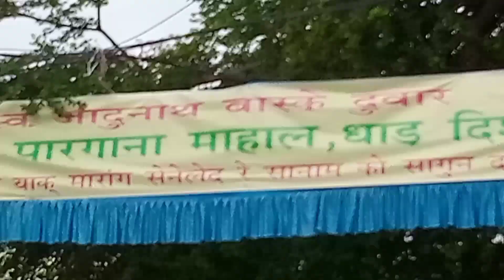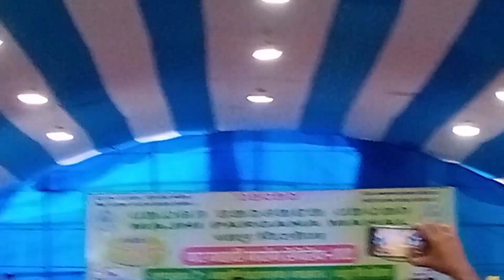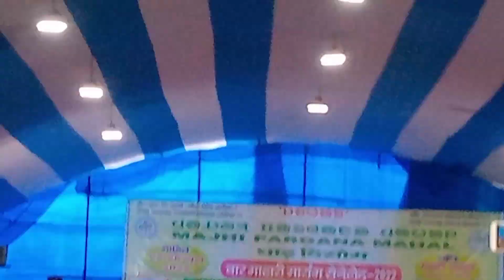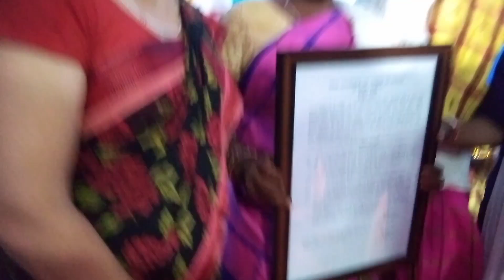GALWAN VEER GANES HANSDA AYO NEEJUKTI POTRO | DHAR DISOM MAJHI PARGANA CONFERENCE | SANTHALI VIDEO